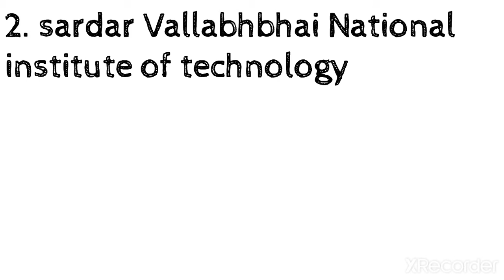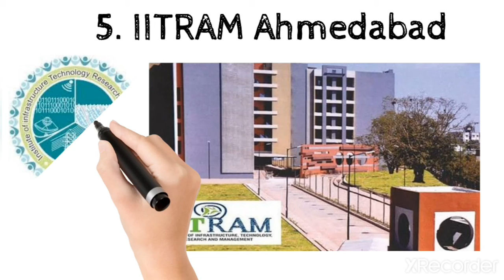🎓 Top 5 Government Engineering🛰️ College in Gujarat.